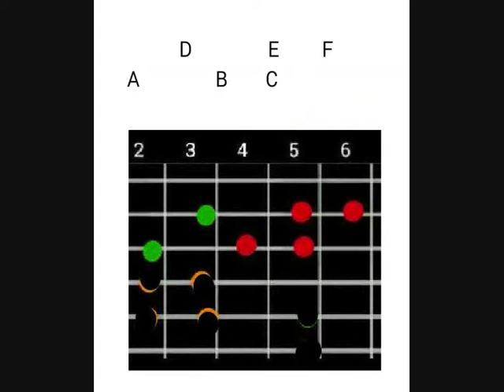Kitaarles - A B C en D E F note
Kitaarles deur Dewald Norval.

Leer die note in groepe van 3.